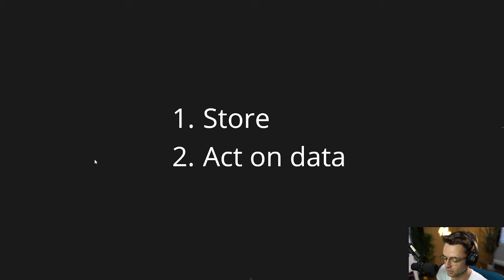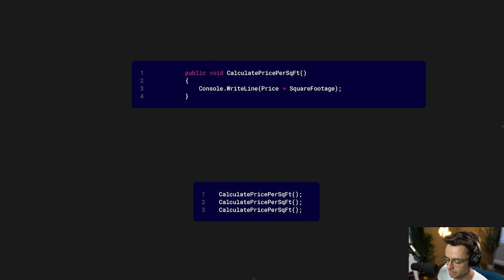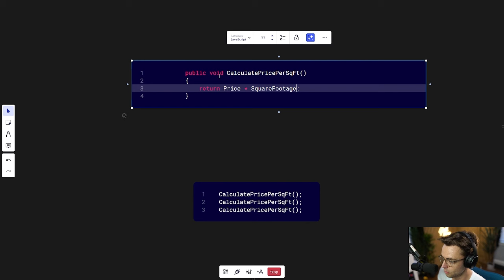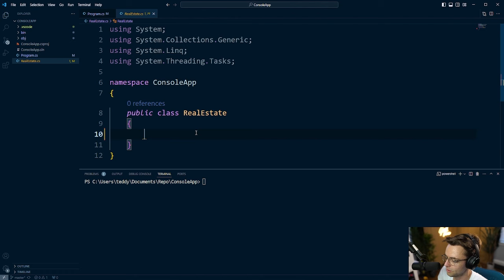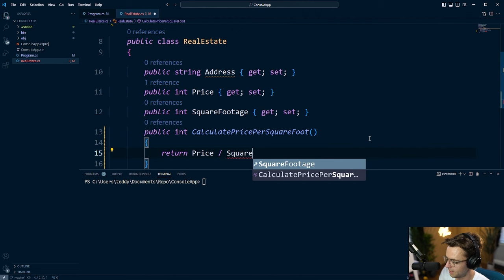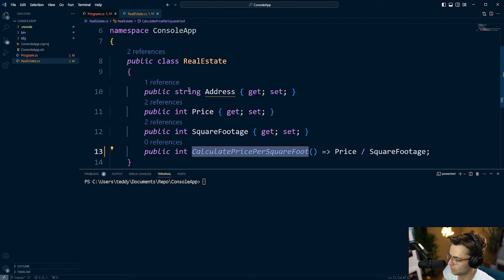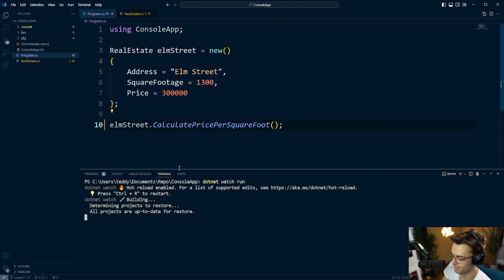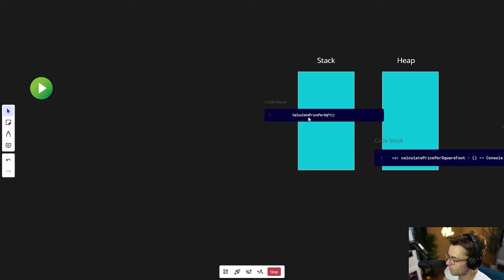C# Tutorial For Beginners 2024 - 12. Methods